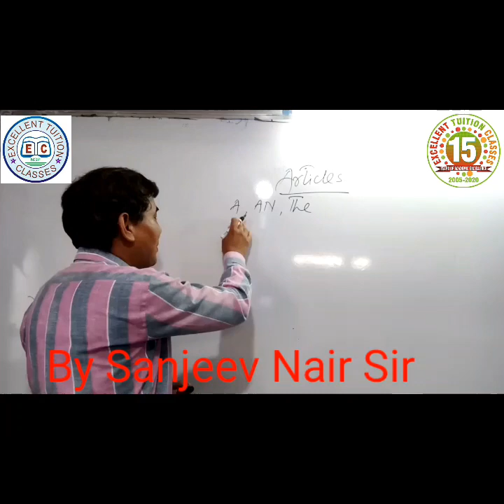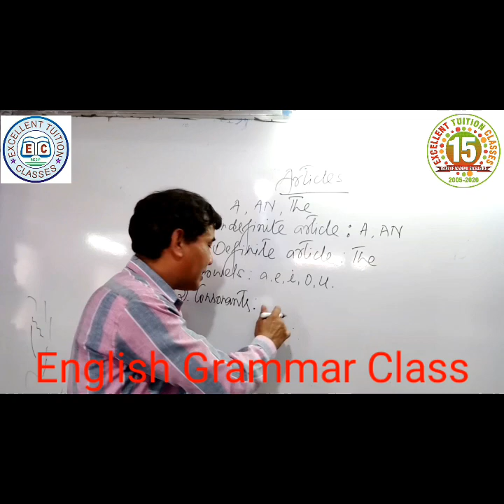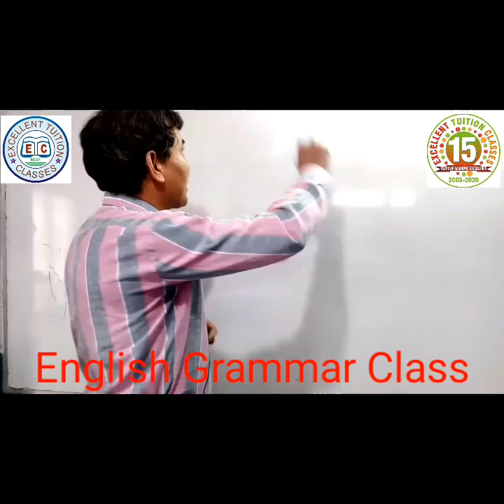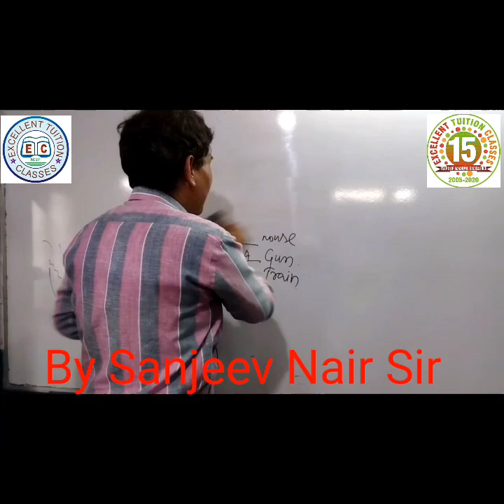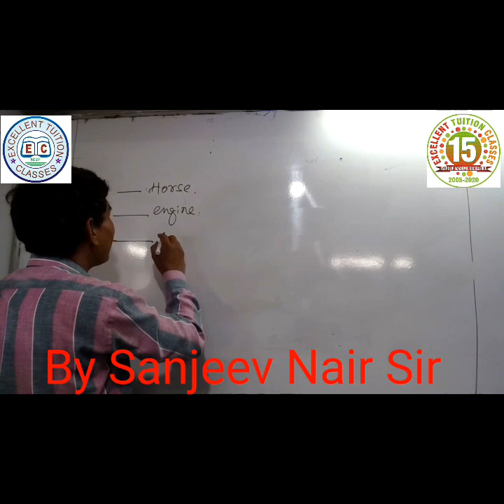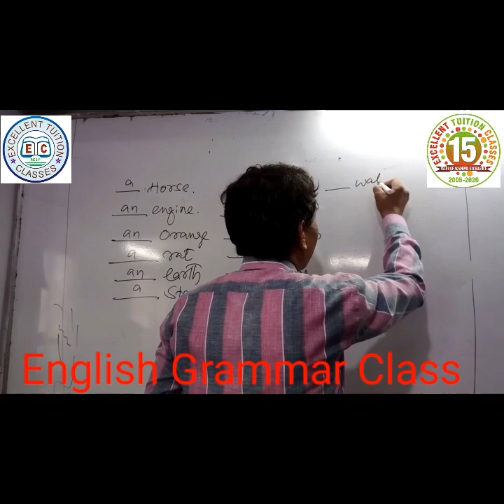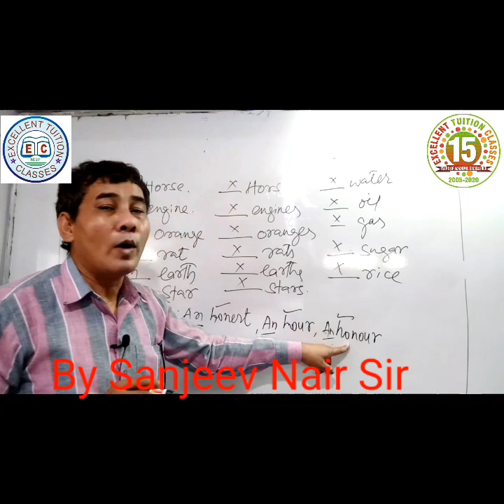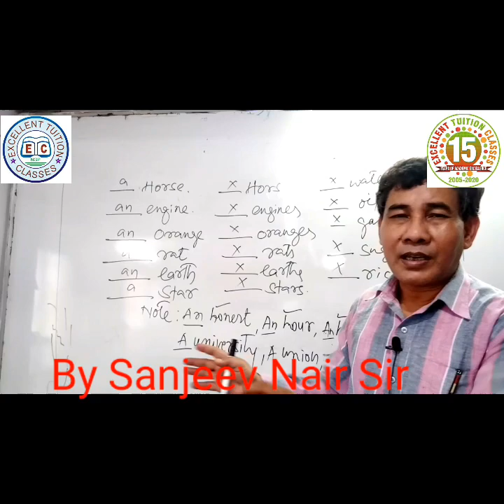General English Grammar, English Grammar for all Std., tricks based English grammar, Use of Article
Class 10 English Grammar, High School English Grammar, tricks based English grammar, Use of Article

High school students ko English hamesha se hi tough subject lagta rha hai. Board exam me to yeh killer subject ke taur par jana jata hai. English grammar ko log iska big reason mante hai. iss video se hum English grammar start krne ja rhe hai. tricks based grammar aapko bhut hi easy lgega or aapko padhne me interest bhi aayega, to aayie dekhte grammar par hmara yeh phela video, jisme article use krna btaya gya hai

keep watching

thnx

इस वर्ष 10th 12th क्लास की बोर्ड परीक्षा दे चुंके स्टूडेंट्स के लिए बहुत ही important Videos

iss se phele maharashtra state Board ke result se related 3 video Humne upload kiye the wo bhi zaror dekhe. link 👇👇

Academic Videos